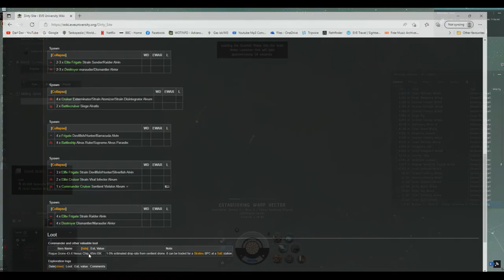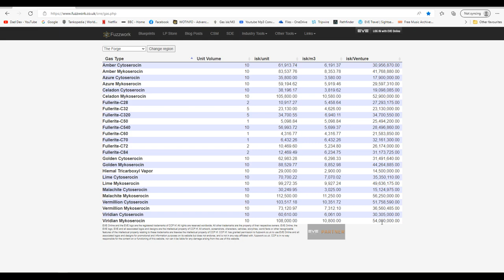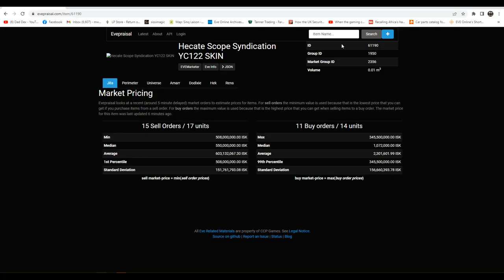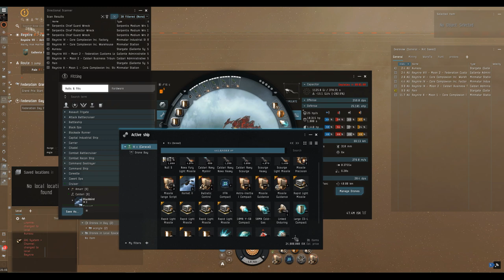Eve Online Alpha Low Sec Life: Back To Basics. Tags, Frags and Gas. Living In Pain + Hecate Skins!!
In this video we head for Pain, a 0.1 system in Lows ec and use a Cormorant, Caracal, Venture and a cloaky Ferox to make some ISK and make our presence felt :)

In game name ThinTrash, say hi! (No ISK required, thanks!)
This play is with a free Alpha account.
To try Eve yourself and get 1 million skill points to use;